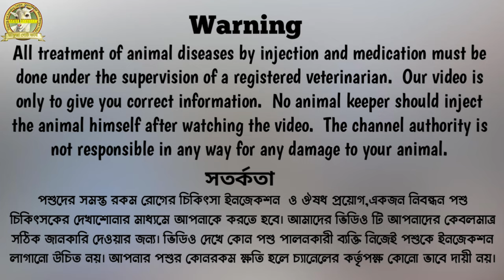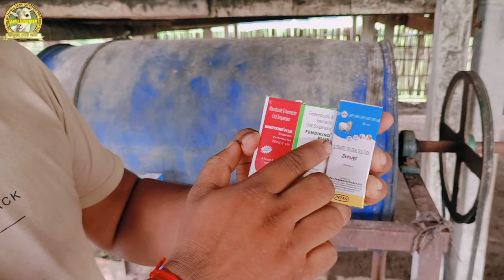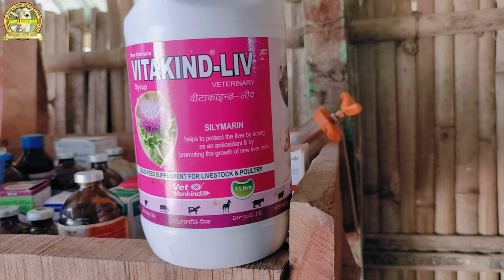ছাগলের কৃমিনাশক পদ্ধতি | দেশি ছাগলের খামার | Deworming method in goats | west bengal goat farm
DAKUAGOATFARM
REG-WB05D0004932
Address-Baroshalbari BOXIRHAT DIST-COOCHBEHAR West Bengal
এই চ্যানেলটিতে পশু পালন, পশু চিকিৎসা ও মেডিসিন সমন্ধিয় আলোচনা করা হয়।এখানে পশুদের বিভিন্ন ধরনের রোগ-জীবাণু ও তাদের মেডিসিনের হোমিওপ্যাথিক আয়ুর্বেদিক ও অ্যালোপ্যাথিক চিকিৎসার পরামর্শ দেওয়া হয়।
এছাড়াও আধুনিক পদ্ধতিতে ছাগল ভেড়া ও গরু পালন করার সঠিক পদ্ধতি যেমন পশু খাদ্য ও পশুদের সঠিক পরিচর্যা।
বিশেষ বিজ্ঞপ্তি- সঠিক পদ্ধতি না জেনে কখনো পশু ও পাখি পালনে  নামবেন না। সঠিক প্রশিক্ষণ এবং পরিকল্পনা নিয়েই  ফার্মিং শুরু করবেন।